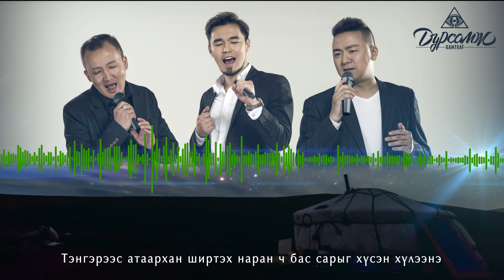Dursamj hamtlag Zun tsag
Зун цаг